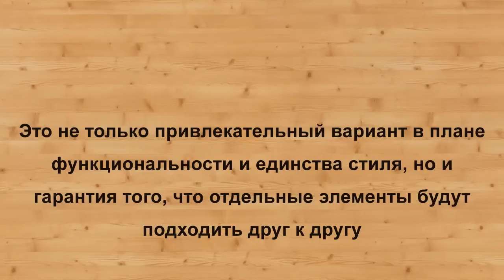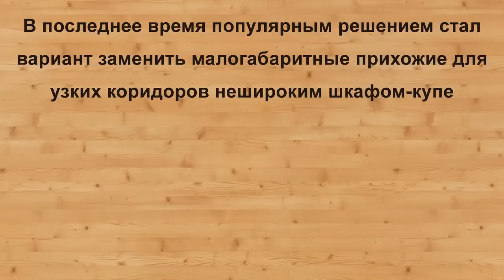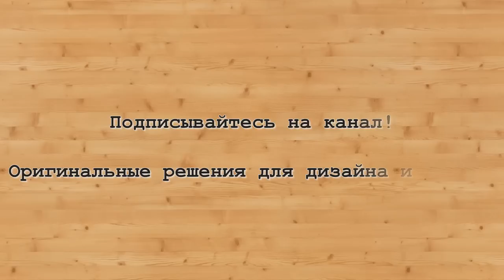МАЛОГАБАРИТНАЯ ПРИХОЖАЯ в коридор: функциональность и удобство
В небольшой прихожей вам потребуется максимально эффективно использовать буквально каждый квадратный сантиметр имеющейся площади. Если не хватает места для установки компактного шкафа-купе - мебель для прихожей в малогабаритную квартиру станет оптимальным выходом.

Это может быть угловая прихожая, шкафчики и стеллажи, которые занимают значительно меньше места, чем стандартные прямые мини-прихожие.